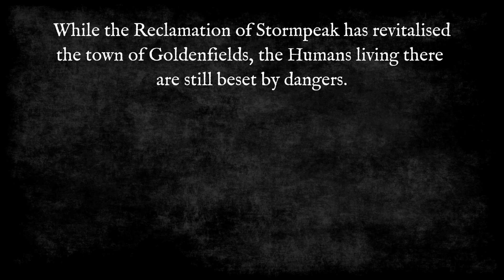The Barghest and the Bullock - Oathmark Narrative Battle Report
Receiving word of a Goblin incursion, Edmund the Ox, Champion of Goldenfields, leads a force of Men and Dwarves south across the Stoney Creek River to drive them off.

Got access to a 3D printer?

The Brace rule has been a bugbear of mine for a while. It makes spears great against Goblins, but it's pretty lackluster against anything else. I think spears should be a meaningful upgrade, they were the dominant battlefield weapon throughout history for a reason! But this is also a game, so we can't make them too dominant (can we?)
The way I see it, there are two chief advantages of spears or other polearms: Reach and concentration of force. Spears are longer than hand weapons and can strike a sword armed enemy before he's in range, and spears concentrate a larger number of weapons into an area, through both ranks and reach. But these advantages require numbers and coordination to achieve.

So my thoughts at the moment are to replace the current Brace rule entirely. Instead we give them a "Spearwall" or "Reach" special rule stating something like:

“During combat in their front arc a unit containing models with the “Reach” rule may force the enemy unit to discard one combat die. The “Reach” deduction is made after all other factors determining Combat Dice except Shielding are considered, and it may never lower a unit's Combat Dice below 1. In order to benefit from this ability the unit:
Must have at least two full ranks,
Must not be Disordered."

-This gives spears a much needed defensive boost: They become great at holding ground when charged in the front, add in Shielding and their opponent is reduced to 3CD, sucking some of the oomph out of a cavalry or monster charge, though they will now get their full charge bonus.
-A relative offensive boost: They receive no actual buff to their damage, but their advantages are reflected in their enemies reduced effectiveness.
-Adds in some counterplay: Disorder them with arrows before a charge, whittle their numbers down, flank them (they no longer get Brace to their flank!) counter their spears with your own for a grindy slugfest!
-And it gives Goblins a wee buff! Now they can benefit from their charge!